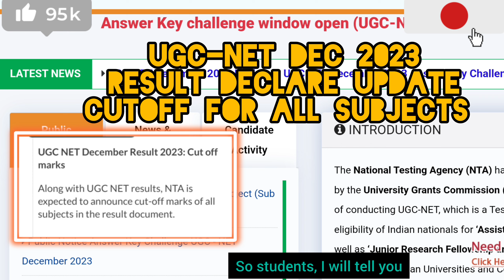UGC-NET DEC 2023 💯 RESULT DECLARE TODAY TIME 🤔 CUTOFF FOR ALL SUBJECTS UPDATE